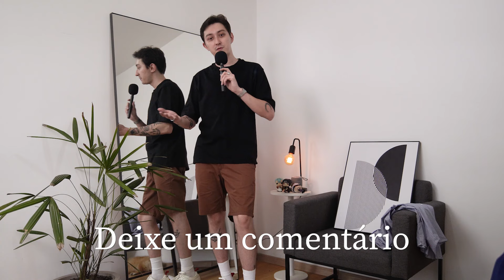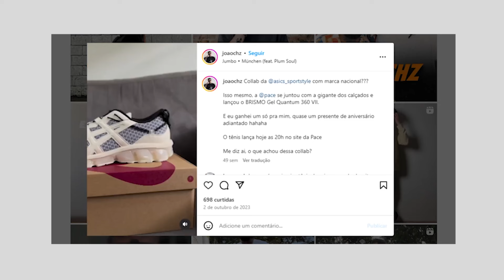A SEGUNDA COLEÇÃO DA MINHA MARCA - ATME COMPANY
Salve Família!

Se você curtiu o vídeo, não esquece de deixar o like, seguir o canal e ativar o sininho pra receber as notificações porque toda quarta-feira 22h nós teremos vídeo novo falando de streetwear, sneakers, lançamentos e muito mais.

Deixa seu feedback nos comentários pra que eu possa melhorar e trazer cada vez mais conteúdo pra vocês.